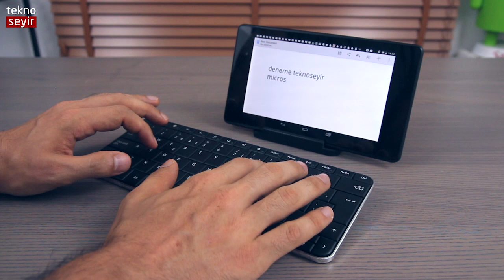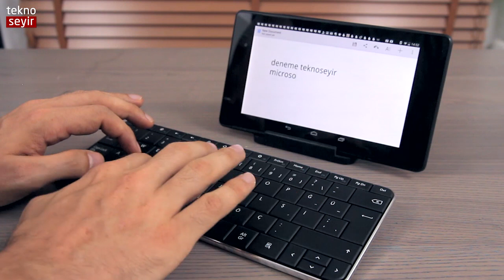Microsoft Wedge klavye ve Sculpt Comfort Mouse incelemesi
Microsoft'un özellikle tabletler için tasarladığı Wedge klavyesi ile Sculpt Comfort faresini inceliyoruz. Her iki ürün de bluetooth özelliği sayesinde aslında BT destekli her sistemde çalışıyor.